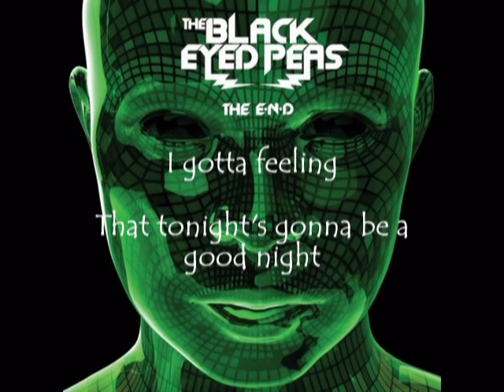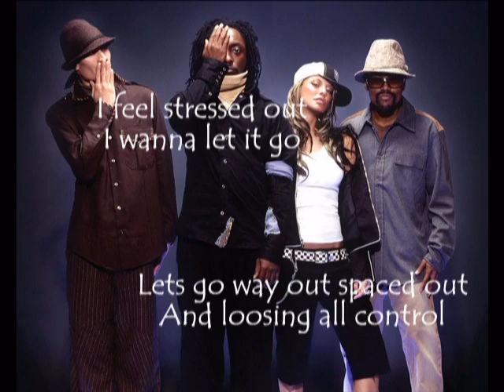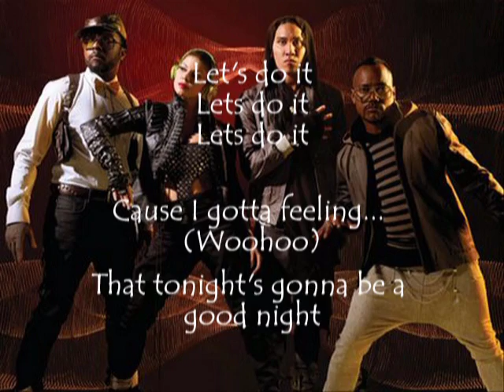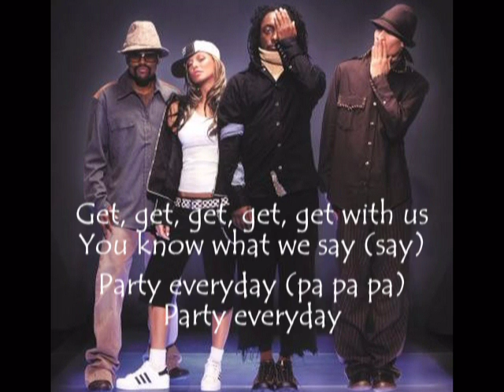Black Eyed Peas - I Gotta Feeling (with Lyrics and Pictures!)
No surveys, signups, or software needed to download!

In honor of the over 100,000 views that my I Gotta Feeling lyrics video got, I added my newest lyrics video, Empire State of Mind!  Watch it here:

with Lyrics and Pictures along with the Song!

This video comes with the updated lyrics to the song!

By making this video, I do not claim any ownership
to the music, lyrics, and images contained within
the video. Everything in the video is copyrighted to
their owners.

(Please rate and comment-it will help me with future videos!)